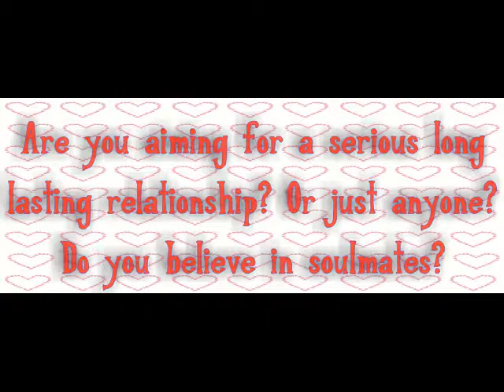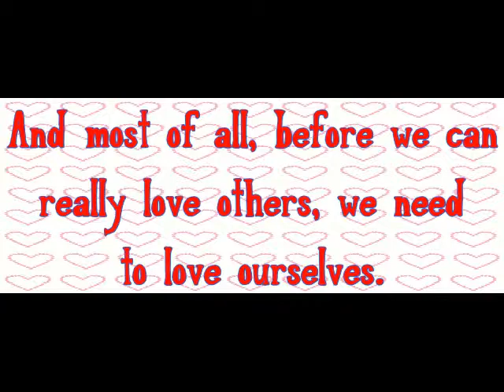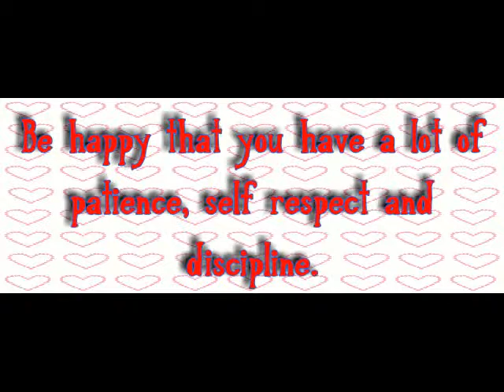You Can't Hurry Love?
A new video about love and relationships. Are we going our own way? Or do we let society's and other people's opinions and expectations lead us? Something to think about.

heart shape with red rose petals  by  posterize/FreeDigitalPhotos.net
valentines background by hyena reality/FreeDigitalPhotos.net
finding love shows heart in maze by Stuart Miles/FreeDigitalPhotos.net
marriage keywords on a colorful cork board by artur84/FreeDigitalPhotos.net
love word in hand by Nutdanai Apikhomboonwaroot/FreeDigitalPhotos.net
asian girl with headache by tokyoboy/FreeDigitalPhotos.net
hearts background by feelart/FreeDigitalPhotos.net